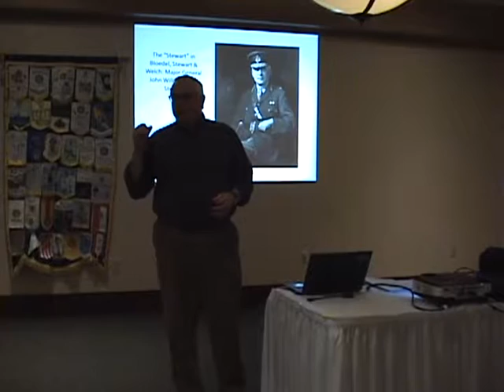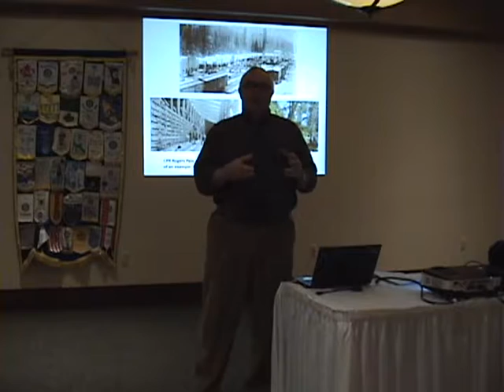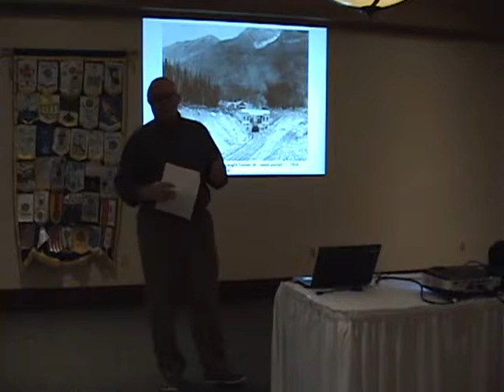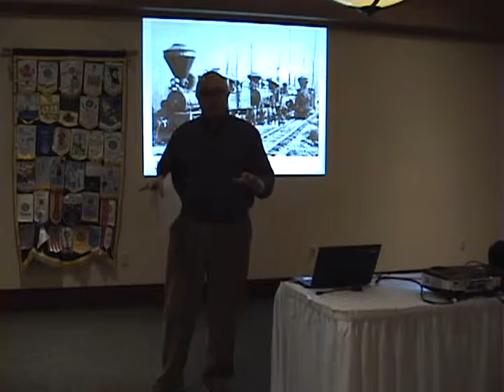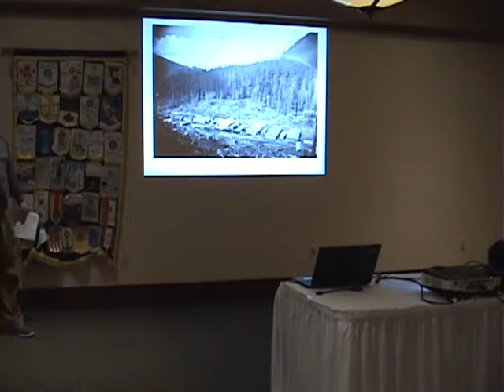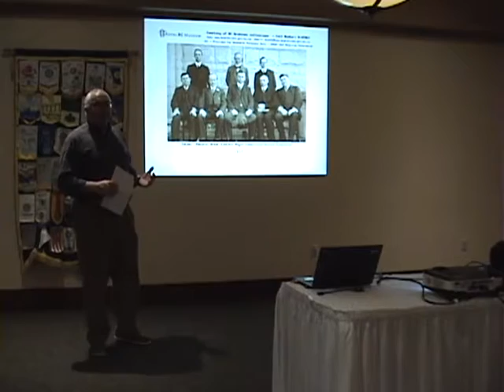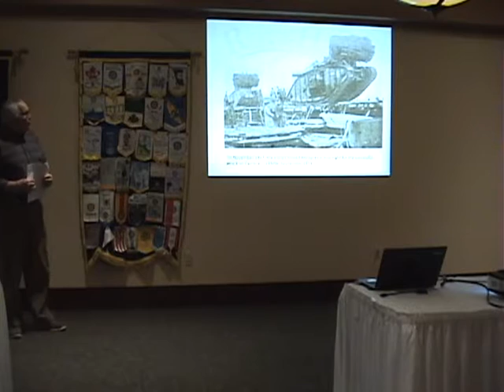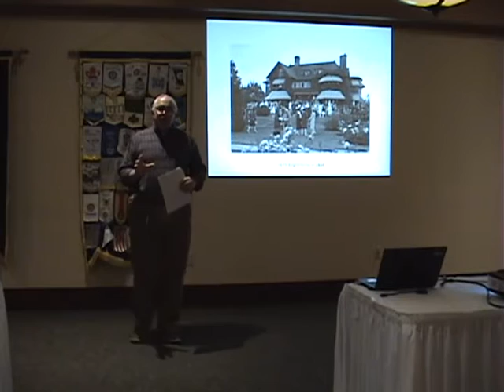Rotary Club Meeting Mar 20, 2017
Jamie Morton from the Museum spoke about the history of Jack Stewart of Bloedel, Stewart and Welch, the forerunner to McMillan Bloedel